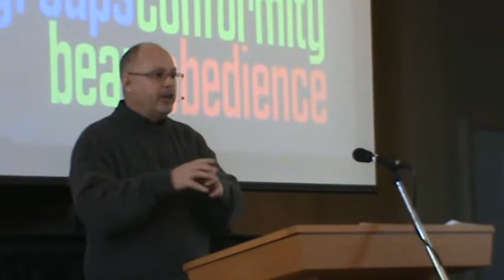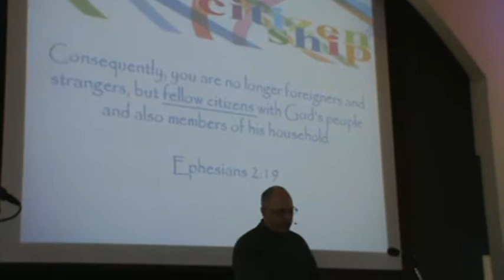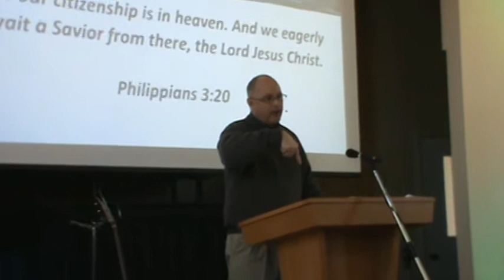A New Citizenship, Rev. Doug Rowley (The Gathering Place, Ridgetown, ON)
Scripture: Ephesians 2:19; Philippians 3:20